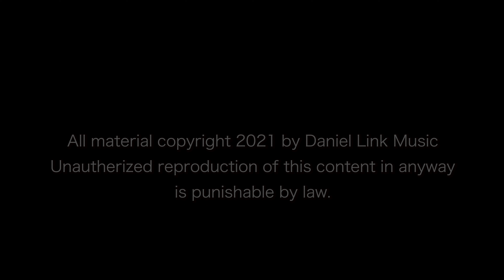The Seven Wonders of Ritual, Chapter 10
LIKE MAGICK, (THE FOCUS OF LAST WEEK’S CHAPTER,) RITUAL IS A TOPIC WE COULD SPEND WEEK’S EXPLORING, BUT THE BASIC CONCEPT IS PRETTY STRAIGHTFORWARD…RITUAL IS A SPIRITUAL, OR RELIGIOUS CEREMONY, CONSISTING OF A SERIES OF SPECIFIC ACTIONS, IN ORDER TO ACHIEVE A SPECIFIC RESULT OR STATE OF MIND.

RITUAL IS A WORD LIKE “AWESOME” OR “AMAZING.” THROUGHOUT THE YEARS IT HAS BECOME OVERUSED, AND IN MANY WAYS, HAS LOST SOME OF ITS SACREDNESS, AND TRUE MEANING.  I RECENTLY ASKED SOMEONE WHAT THEIR MORNING RITUAL WAS, AND THE ANSWER RAN SOMETHING LIKE: “OH, I GET UP, PEE, FEED THE DOG, TAKE THE TRASH OUT, MAKE COFFEE AND CATCH UP ON SOCIAL MEDIA AND NEWS.”  THAT’S NOT A RITUAL, ITS A ROUTINE. WHEN I ASKED MY FRIEND IF HE HAD AN EVENING RITUAL, HE REPLIED, “YEAH, I SMOKE A CIGARETTE BEFORE I HIT THE SACK.”  WELL, THAT’S A HABIT.  HOWEVER, BOTH OF THESE EXAMPLES COULD BE TURNED INTO RITUAL, WITH A FEW SIMPLE MODIFICATIONS.